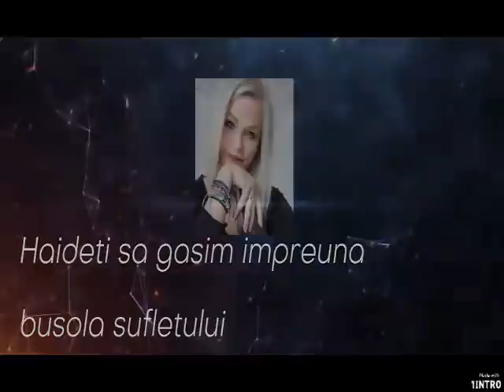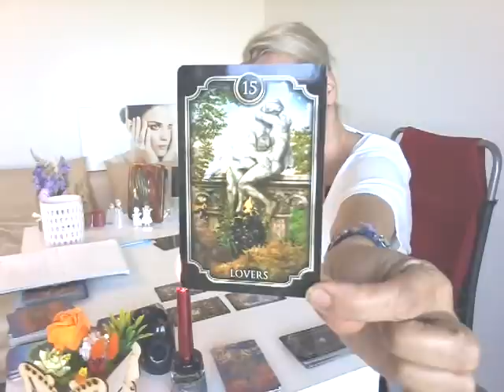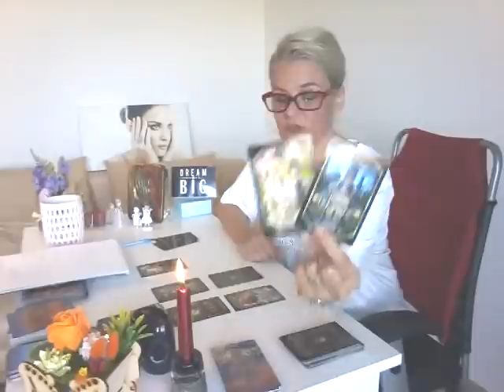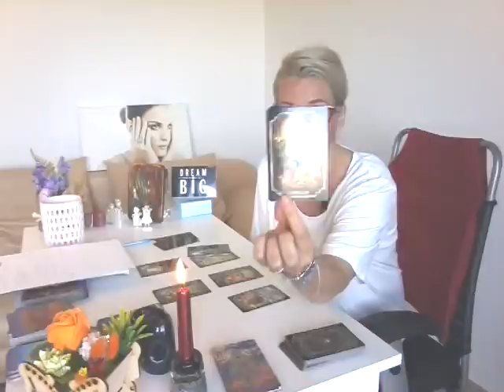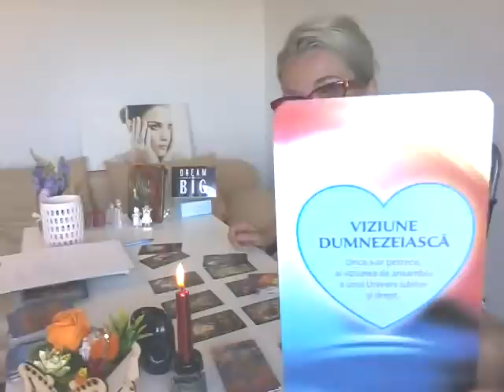Ceea ce nu ştiţi este pe cale sa se intâmple. CE VA FI DACA VA IMPĂCAŢI?💥🙇